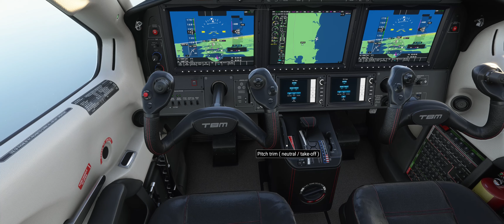Microsoft Flight Simulator 2020 - Moruya to Narooma